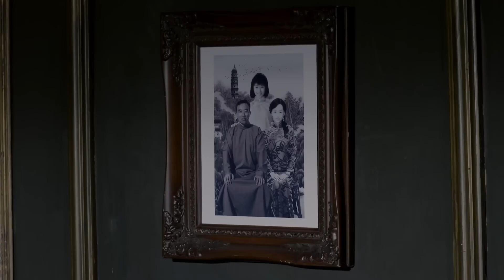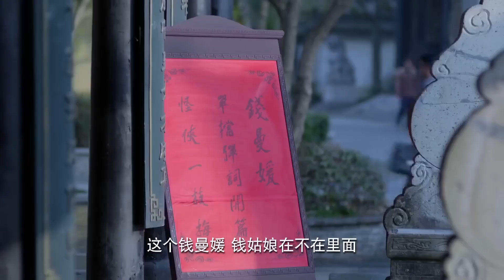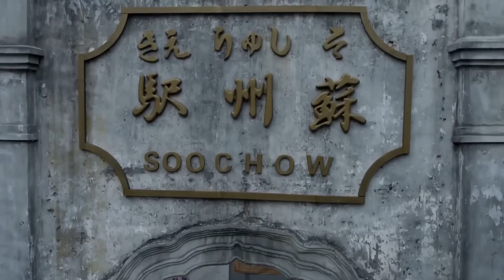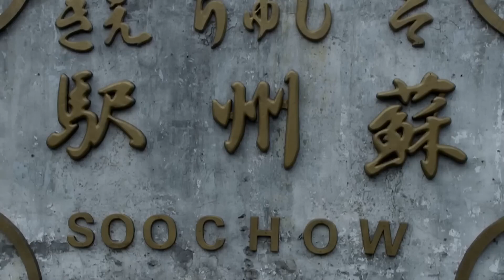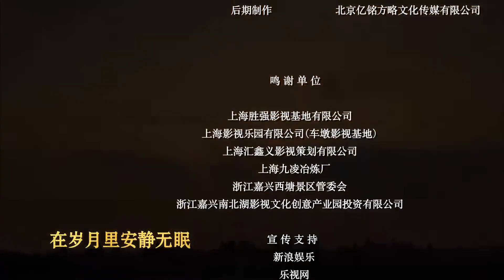【最新抗日剧】《孤胆神枪手》第03集 丨枪手一流的上等兵一路跟踪日军进城刺杀，后加入新四军队伍战斗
1938年，南京沦陷，日军驻苏州司令官松井觊觎寒山寺镇寺之宝“枫桥夜泊”诗碑，欲将其掠回日本献与天皇。从南京保卫战死里逃生的上等兵俞显扬，为报灭门深仇，一路追凶来到苏州。俞显扬凭借过人胆气和出众枪法，接二连三狙杀日寇，打破了松井的如意算盘。然而，在松井的一再胁迫下，“枫桥夜泊”诗碑还是落在了日寇手中。为夺回国宝，也为配合即将打响的武汉保卫战，一道“杀敌护宝”的“寒山令”传彻苏南大地。在我党抗日爱国精神感召下，俞显扬加入新四军队伍，并带领一干民间好汉杀汉奸、救同志、除日谍，最终夺回诗碑，手刃凶顽。